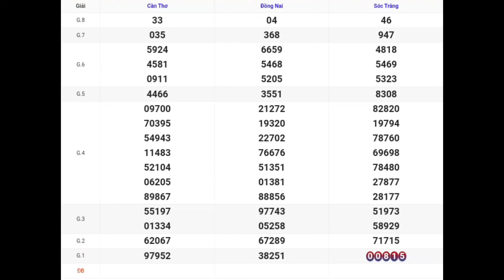XSMN | Quay Thử Kết Quả Xổ Số Miền Nam P6 Hôm Nay 14-02-2024 xs đồng nai, cần thơ, sóc trăng